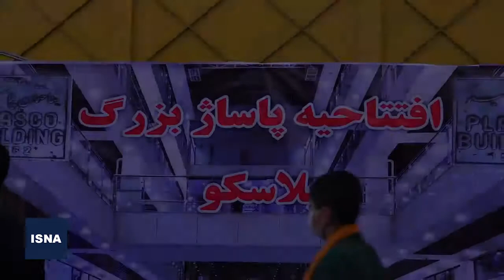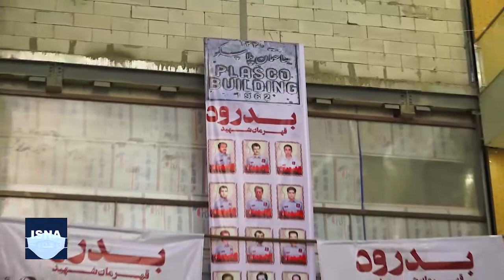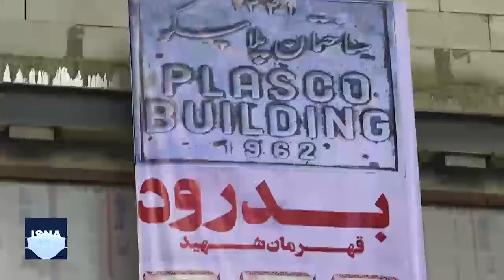افتتاح ضلع شمالی ساختمان پلاسکو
صبح امروز ( ۱۵بهمن) بخش شمالی ساختمان پلاسکو با تامین اعتبار کسبه و با حضور استاندار، فرماندار تهران، معاون بنیاد مستضعفان، اعضای شورای اسلامی شهر تهران، نمایندگان مجلس شورای اسلامی افتتاح شد. این بخش از ساختمان پلاسکو در حادثه آتش سوزی ۳۰ دی ماه سال ۱۳۹۵ دچار آسیب شده بود که با تامین اعتبار ۲۷ میلیارد تومانی توسط کسبه نوسازی و ایمن سازی شده است.